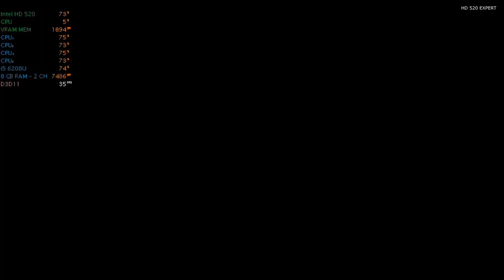Werewolf The Apocalypse Earthblood Intel HD 520 + Low End Config